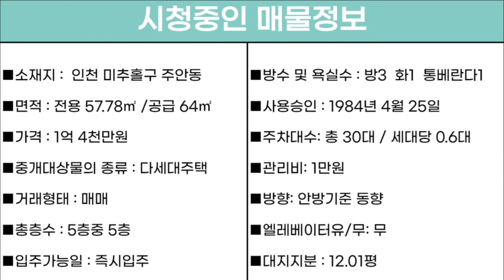번호A-017)신기사거리 인근, 단지형아파트, 깔끔한 내.외관, 3룸, 채광좋은 인천주안동 빌라매매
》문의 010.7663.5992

"■소재지 :  인천 미추홀구 주안동 1421-41
■면적 : 전용 57.78㎡ /공급 64㎡
■가격 : 1억 4천만원
■중개대상물의 종류 : 다세대주택
■거래형태 : 매매
■총층수 : 5층중 5층
■입주가능일 : 즉시입주
■방수 및 욕실수 : 방3  화1  통베란다1
■사용승인 : 1984년 4월 25일
■주차대수: 총 30대 / 세대당 0.6대
■관리비: 1만원
■방향: 안방기준 동향
■엘레베이터유/무: 무
■대지지분 : 12.01평"

■상호명 : 패밀리 공인중개사사무소
■대표명 : 김태형
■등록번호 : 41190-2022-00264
■주소 :  경기도 부천시 부일로620번길 1,
1동101호 (역곡동, 금강맨션)